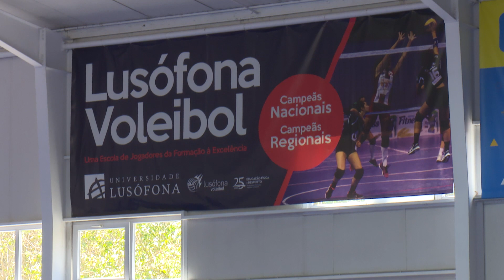Semana da Educação Física 2023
Com mais de 350 estudantes, convidados e patrocinadores, a edição de 2023 da Semana da Educação Física da Universidade Lusófona, foi marcada por workshops técnico-profissionais, torneios e desafios de conhecimento organizados por parceiros, estudantes e professores.